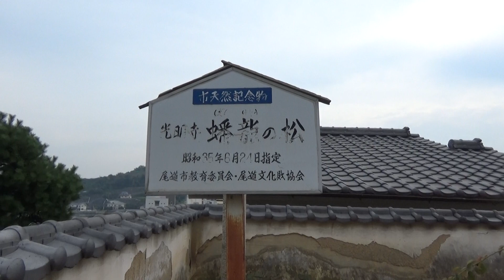蟠龍の松・光明寺【尾道】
尾道市天然記念物だそうです
何だか盆栽の松を大きくしたみたいな感じ・・・